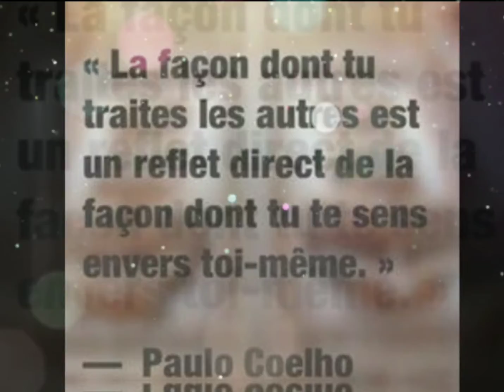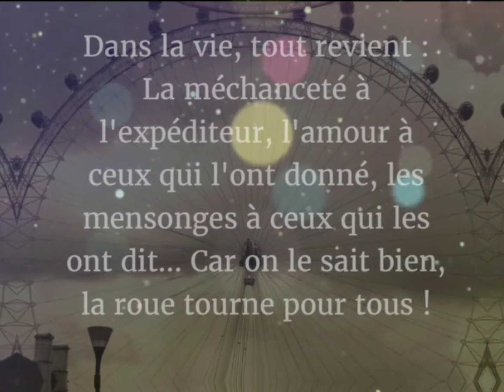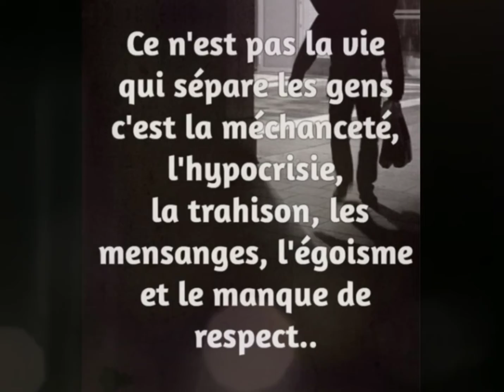LA NATURE HUMAINE